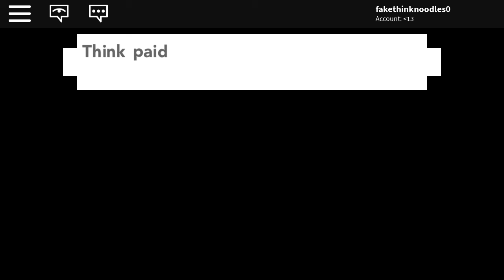Jake got us again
I hope you guys like this one im still trying to beat jake tho its going to be hard